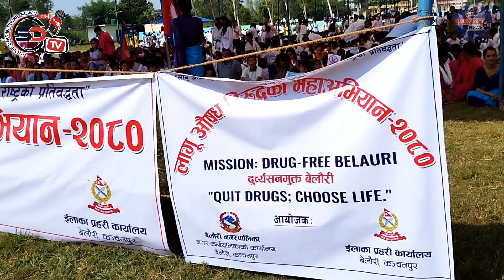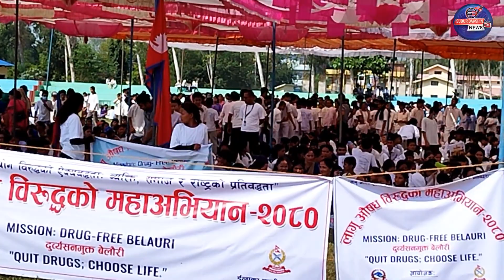लागुऔषध प्रयोगकर्ताका लागि सुधार केन्द्र बेलौरीमा बन्नु पर्छ। मनानिय संसद दिवान सिंह बिष्ट